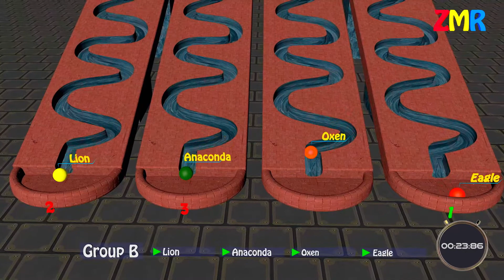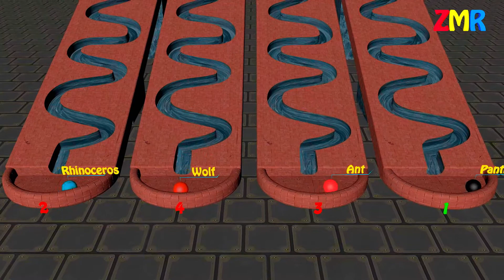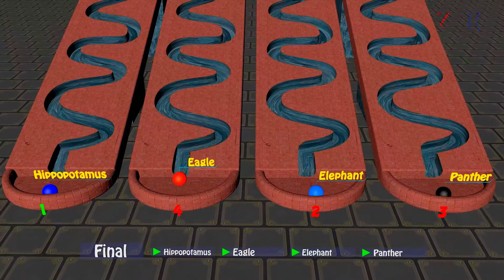TOP 16 Strongest Animals 3D Marble Race - Who will win? Znei's Marble Runs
Exciting Marble Race between animals:

Grizzly Bear
Tiger
Elephant
Gorilla
Eagle
Oxen
Anaconda
Lion
Hippopotamus
Hyena
Crocodile
Jaguar
Rhinoceros
Ant
Panther